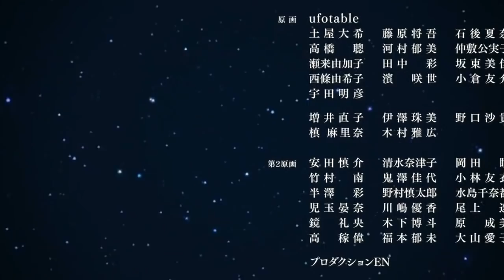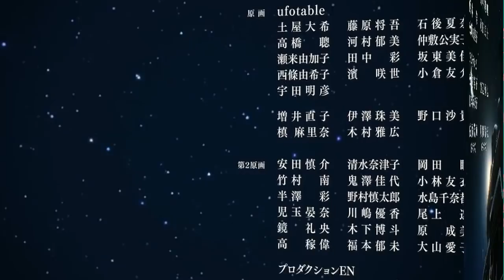La VERDAD sobre El PADRE de RENGOKU !!!😥 La HISTORIA del SHINJURO Rengoku !!! Kimetsu no Yaiba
HOLA AMIGOS LES TRAEMOS UN NUEVO VÍDEO ESTA VEZ CON LA HISTORIA DE SHINJURO RENGOKU UN PILAR QUE HA SIDO MUY MENOSPRECIADO , DEJENME SU OPINIÓN EN LOS COMENTARIOS.